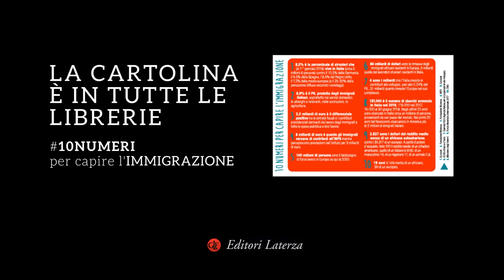Giuseppe Laterza su "immigrazione"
In questi giorni stiamo lanciando una campagna in libreria con una cartolina in cui fissiamo 10 numeri reali sull'immigrazione. Qui un breve messaggio dell' editore Giuseppe Laterza a sostegno di questa iniziativa.

10numeri per capire l'immigrazione